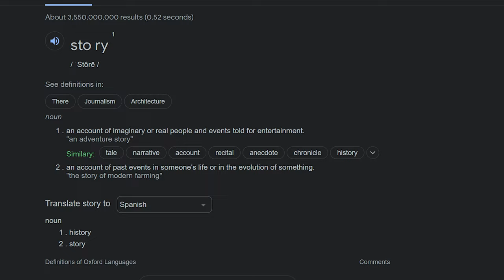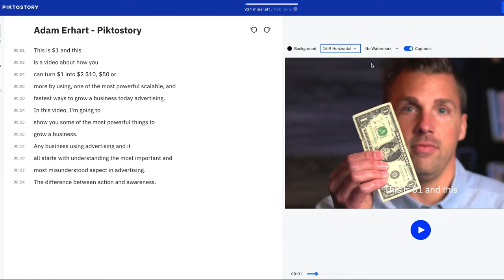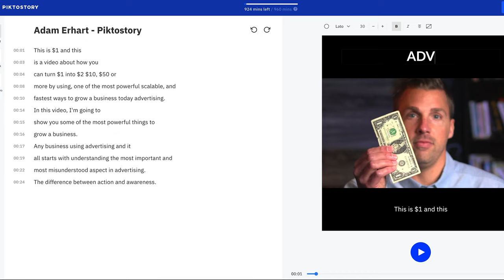Marketing Storytelling: How to Craft Stories That Sell And Build Your Brand